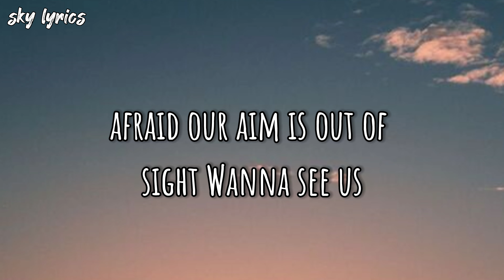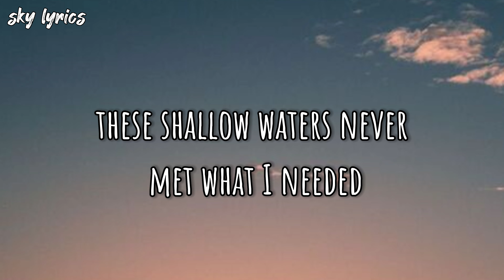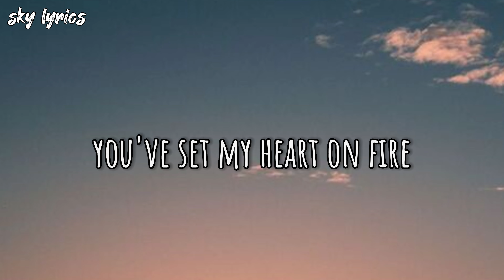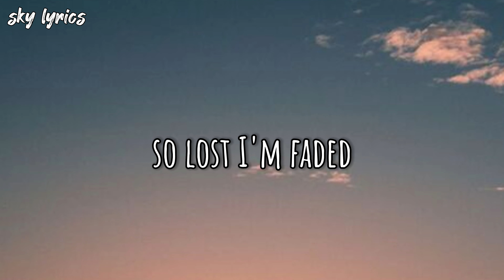Faded - Alan Walker “lyrics version,, (official music lyrics)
lyrics “faded,,

Another start
Alive

I'm faded
I'm faded
So lost
I'm faded
I'm faded
So lost
I'm faded

I'm breathing
Alive

Atlantis
Another dream
The monsters running wild inside of me
I'm faded
I'm faded
So lost
I'm faded
I'm faded
So lost
I'm faded.